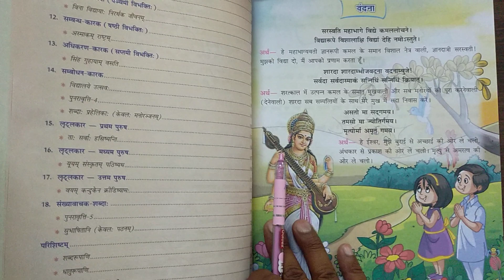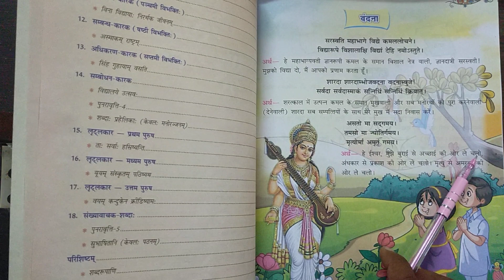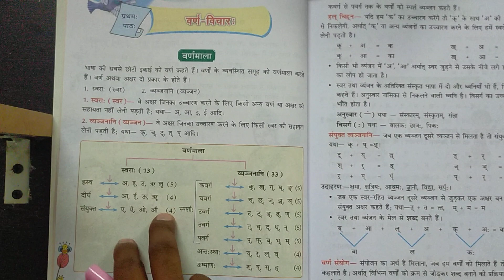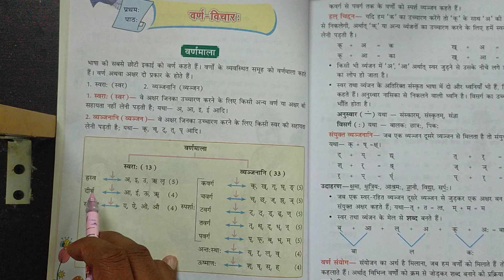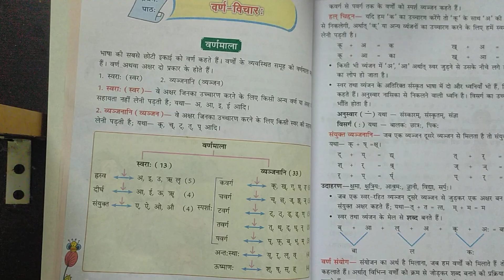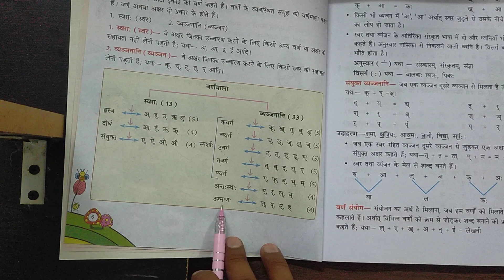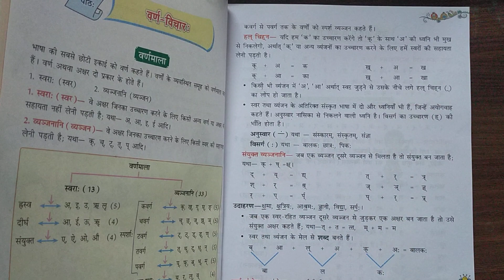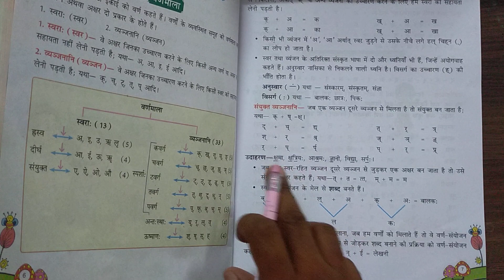Class 6 Sanskrit Chapter 1 Video 1